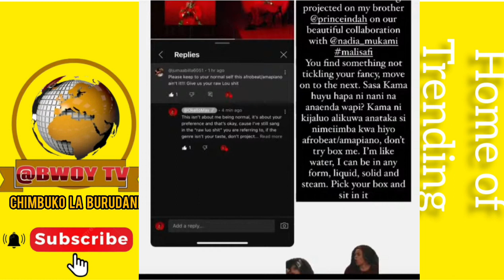okello max na prince indah wabaini chanzo cha ugomvi wa shabiki kiini wimbo wake nadia mukami